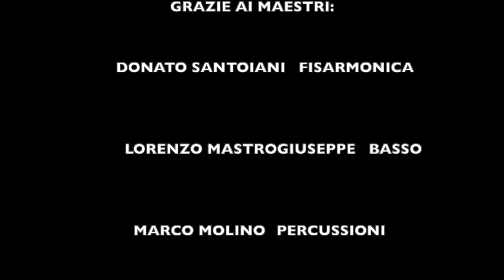Solo Andata Massimo Terzano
Solo Andata Scritta e diretta da Massimo Terzano

              Grazie
Fisarmonica: Donato Santoianni
Basso: Lorenzo Mastrogiuseppe
Percussioni: Marco Molino
Piano. Massimo Terzano